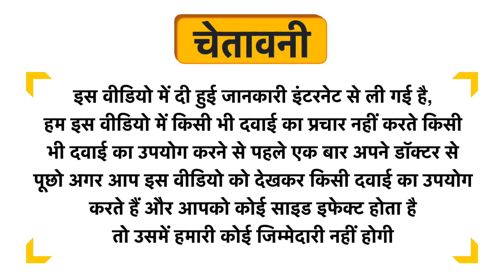Indian Herbal Valley Sunthee (Ginger Powder) Uses in Hindi | Side Effects | Dose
Indian Herbal Valley Sunthee (Ginger Powder) Uses in Hindi | Benefits | Side Effects | Dose